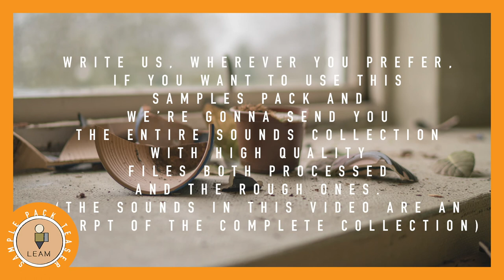Leam - Flower Pot - SAMPLES PACK TEASER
Photo by Daniel Tafjord on Unsplash

Leam and Mael are the two parts of one single crazy project.
We come from different countries and we speak different languages but we are brought together by our passion for music.
We started to imagine a way to be creative together but we didn’t know where to begin because the project seemed ambitious maybe even too big for us. After some time spent producing and organising we came up with this concept, these names and this idea of collaboration.
We work with video-makers, filmmakers, musicians and producers. We look for all the situations that need music, both as the main feature or just as a background.
We are at the very beginning of our journey. Our goal now is to make Leam and Mael names known to some of you and then move from goal to goal towards creating a dense network of collaborations.
We don’t want to spoil anymore, we have many ideas and we look forward to sharing them with you all.